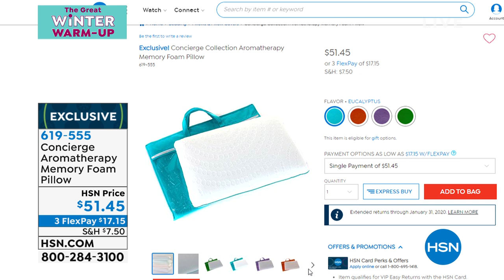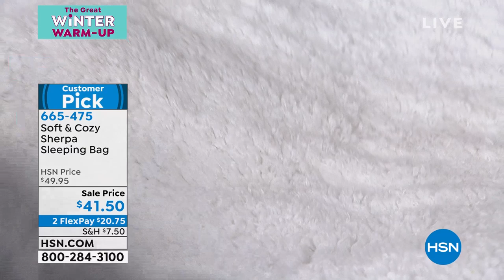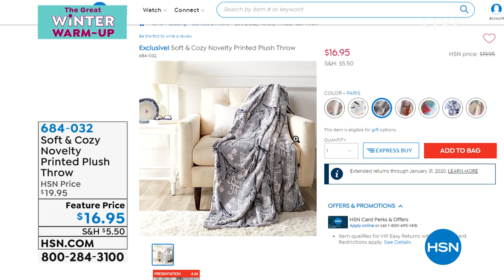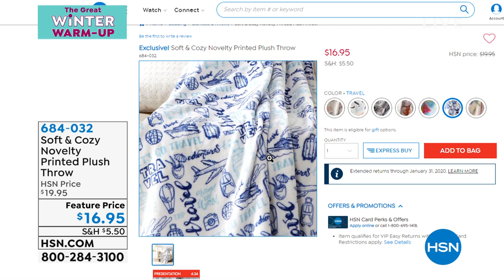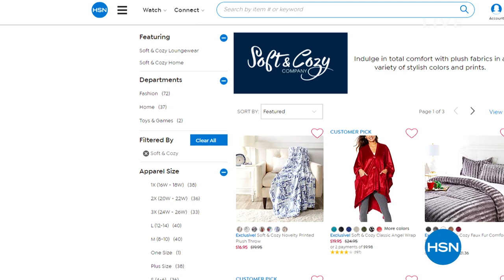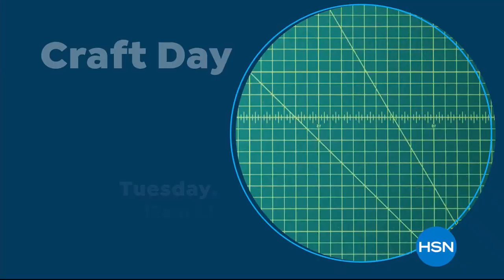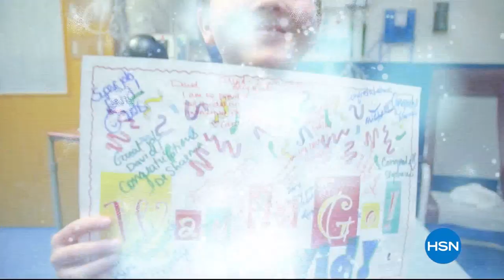HSN | Warm & Cozy Home 10.31.2019 - 04 PM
Discover the charm of a warm home this winter with electric fireplaces, cozy blankets, and more.